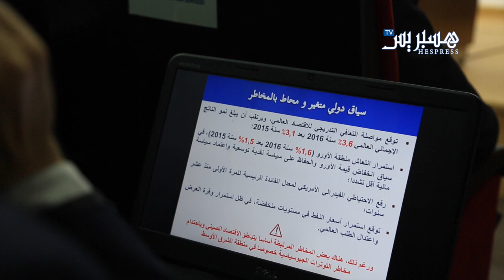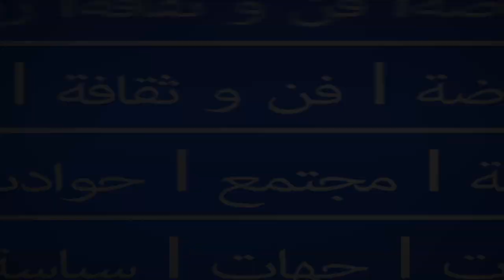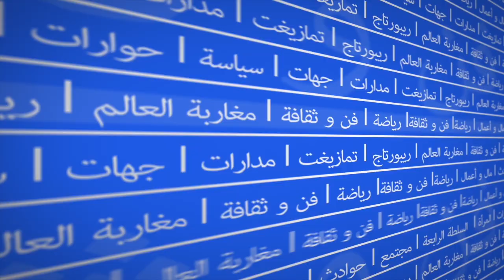بوسعيد وقانون المالية